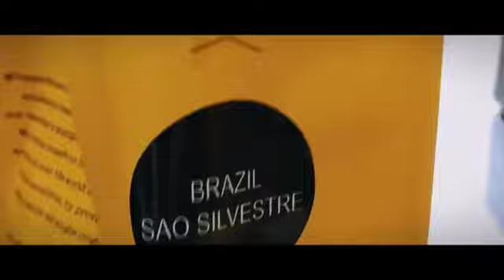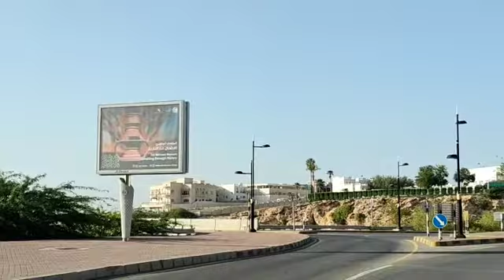wounderfull trip of muscat city's...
this is the most amazing trip ever I did in my life .Thank to my omani friend Mr omran to take to to this trip...And I really can't express my feelings that I how much I am feeling happy now a days...wow 🥰